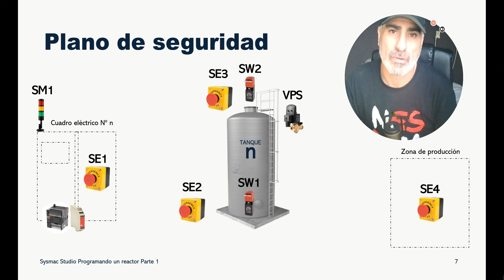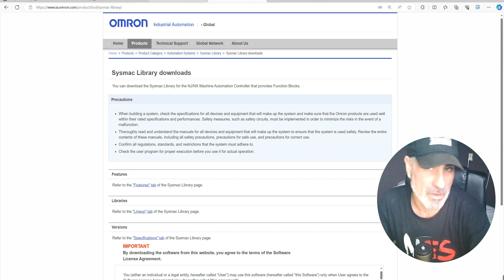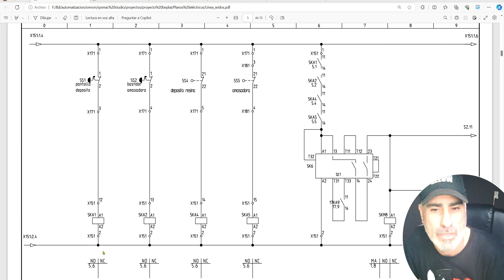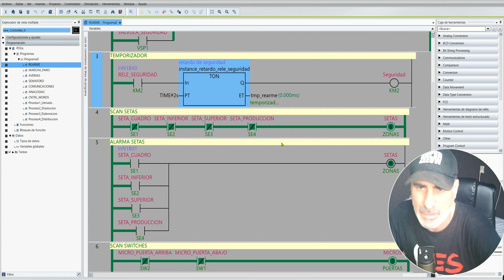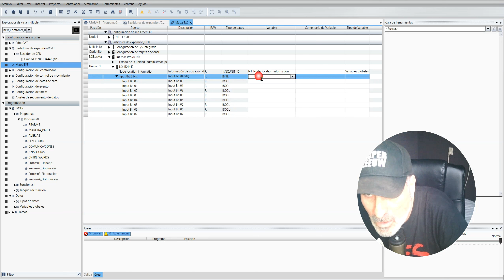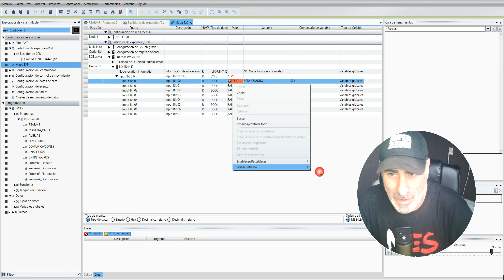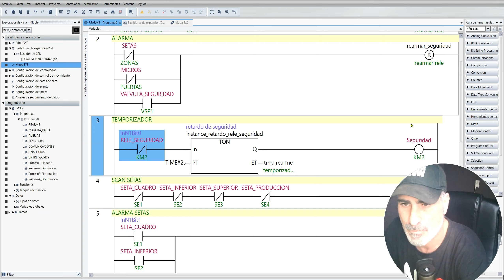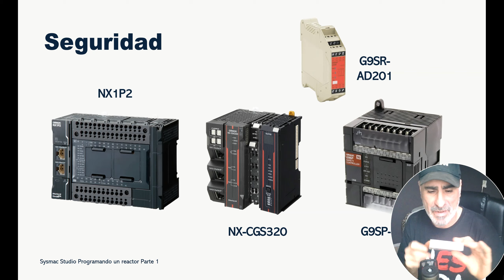SYSMAC STUDIO PROGRAMANDO UN REACTOR RELÉ G9SR-AD201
Video 2 - Programar la seguridad con un relé G9SR.

 CANAL ESPECIALIZADO SYSMAC STUDIO INDUSTRIAL

🤼‍♀️ Recomendado para estudiantes y profesionales
💯 Código de autor
🏃 Aprendes a tú ritmo
🤿 Casos y exposiciones reales
⚡️ TIPS rápidos para controlar y conocer el entorno de desarrollo
🔑 Te ofrezco todas las hockeys para que subas de nivel
 🪛  Hardware y software de fabricante
📖 Documentación científico y técnica
🌍 Materiales gratuitos en MEGA
🔭 Listas de reproducción pensadas para aprender más rápido
🔩  Desarrollo de aplicaciones y herramientas para tus proyectos
🇪🇸  Tutoriales en español
🇬🇧  Traducción a ingles
🔱 Aprende un lenguaje de programación desde 0 de alto nivel como es C++

 📒🎦 📕📒 📕 📗 📘 📙   LISTA DE MATERIALES Y VIDEOS   📒 📕 📗 📘 📙 🎦 📕 📗

✏ Lista de capítulos:
00:00 Introducción.
02:55 Información relé seguridad G9SR-AD201.
10:43 Sysmac Studio adecuación de contactos.
12:00 Plano eléctrico G9SR-AD201.
18:00 Configurando Rearme en Sysmac Studio.
25:00 Insertar tarjeta de entradas.
30:00 Prueba y test forzar contactos físicos.
40:00 Conclusiones.

💡🧩Conectando empresas y oportunidades. Mas info

Óscar C. González
🖱 DEV Industrial Sysmac Studio
🚀Desarrollo de proyectos IoT